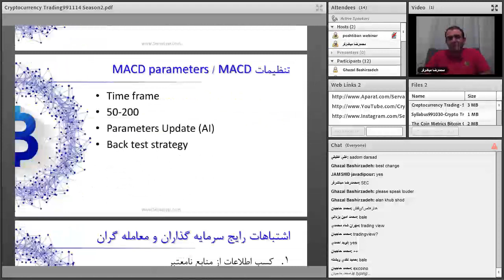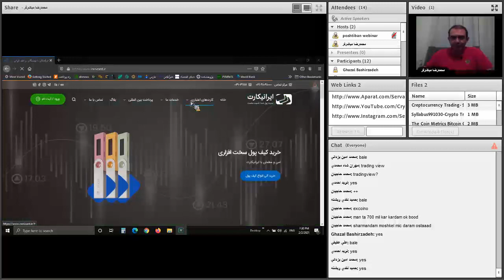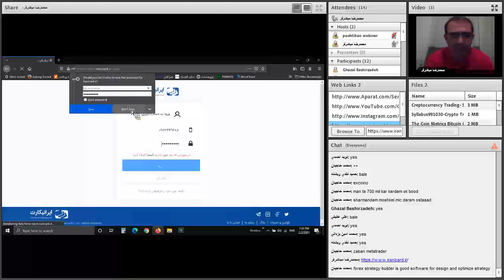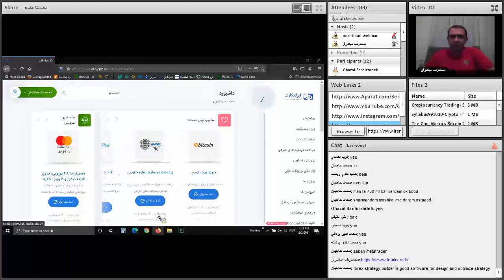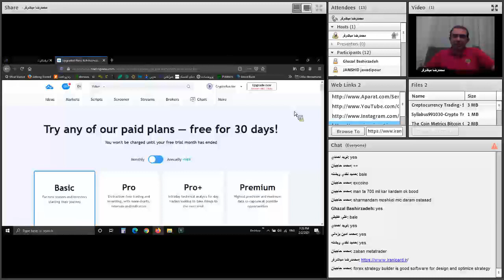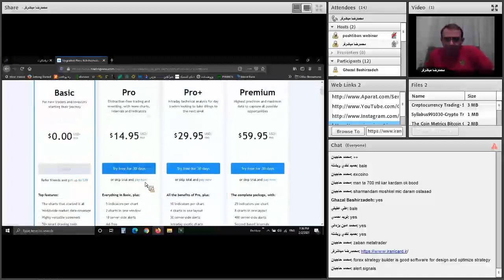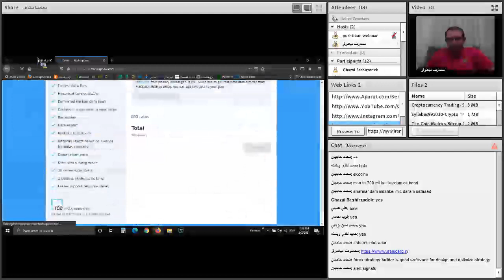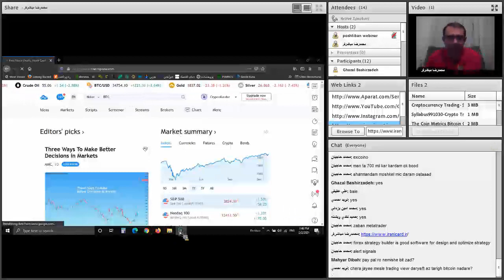تحلیلگری و معامله گری پیشرفته ارزهای دیجیتال | قسمت سیزدهم از شصت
فهرست
00:00 خرید اکانت از وب سایت های ارزهای دیجیتال
03:20 خرید اکانت از طریق ایرانیکارت
06:25 پرداخت در سایت های خارجی
07:01 خرید اکانت تریدینگ ویو